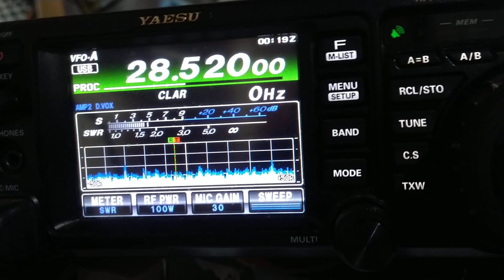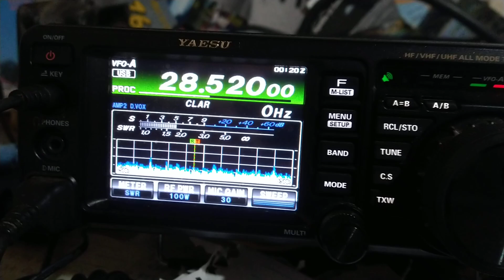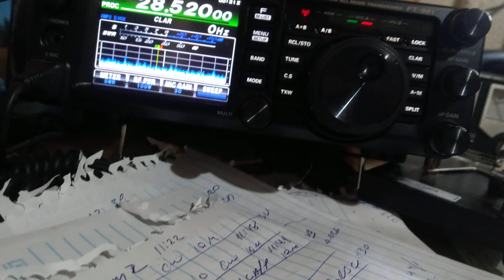YV5WL CARACAS VENEZUELA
Xxxxxxxxxxxxxxxxxxxxxxxxxxxxxxxxxxxxxxxxx

Ww

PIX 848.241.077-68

!Propagação !

!DXPEDITION !

QO-1000

#2/drive/mobile/folders/j/py1ax

PY2JOS

GRUPO WHATSAP